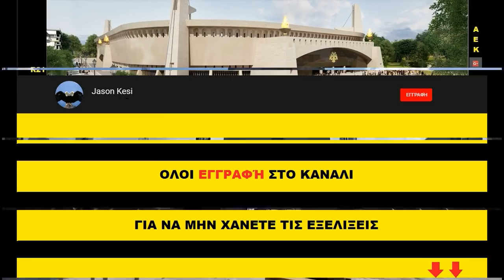Έργα για το γήπεδο της ΑΕΚ 26/09/2018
Με πολύ αέρα σήμερα και παλι οι εργασιες για την κατασκευη του Ναου μας γι αυτο και επικεντρωθηκαν σε λιγο διαφορετικα σημεία οι εργασίες σήμερα!
(01:00) Νοτιοδυτικα στον πυλωνα ειχαμε σιδερωματα και τοποθέτηση τενόντων! Δυσκολη η διαδικασία σημερα για τον γερανό λογο του δυνατού αερα! Στην γωνιακη πλακα ειχαμε μερικα ξεκαλουπωματα σε κολωνες και τοιχια!
(03:55) Στην βορειοδυτικη γωνια καλουπωθηκαν μερικες κολωνες, αλλα λογου του αερα οι εργασιες μεταφερθηκαν στο υπογειου του τομεα, με ξεκαλουπωματα της οροφης!
(05:51) (06:59) Νοτια και νοτιοανατολικα τα σκαψιματα συνεχίζονται υπο το βλεμμα της αρχαιολόγου και ξεκινησαν τα σκαψιματα "καθαριοτητας" που αργοτερα θα απλωθεί το χαλίκι, το γεωυφασμα και το τσιμεντο καθαριοτηας!
(08:28) Στην ανατολικη πλευρα δεν ειχαμε καποια εξελιξη στον 3ο οροφο (ισως οι εργατες ξεκαλουπωνουν το χωρο των αποδυτηριων)!
(10:20) Τελος στην βορειοανατολικη γωνια (που δεν εχω εικονα σημερα καθως δεν μπορουσα να πλησιασω για λογους ασφαλειας), ειχαμε μερικα σιδερωματα σε κολωνες ενω σημερα σκυροδετηθηκαν και οι εξωτερικες κολωνες στην βορεια πλευρα της γωνιας!

Αδελφια στηρίζουμε την ΑΕΚαρα μας παντου! Η ομαδα μπασκετ καθε μερα αποδεικνύει οτι αξιζει την στηριξη μας με διαρκειας φετος! Νικησε την δυνατη Μπεσικτας μεσα στην Τουρκια με κοντρα διαιτησία! Η ομαδα αν συνεχίσει ετσι θα εχει και φετος επιτυχίες και η παρουσια μας και η στήριξη μας επιβάλλεται!
Στηρίζουμε φυσικα και την Ερασιτεχνική μας με την Καρτα Φιλαθου!

υ.γ. Βοηθήστε το καναλι, τα έσοδα αυτης της εβδομαδας απο τα βιντεο θα διατεθούν στον έρανο για το εξοντωτικό πρόστιμο του άπορου Πασχαλακη!